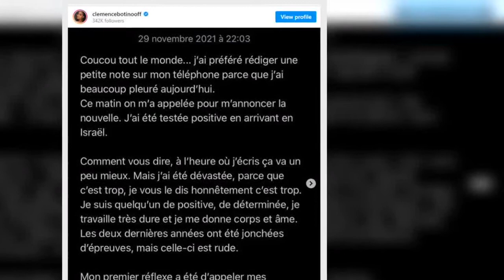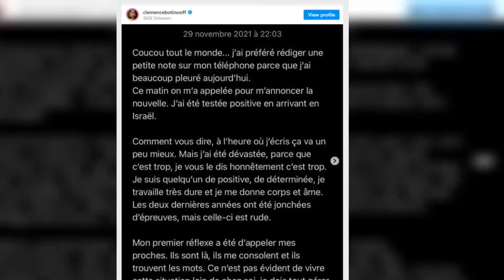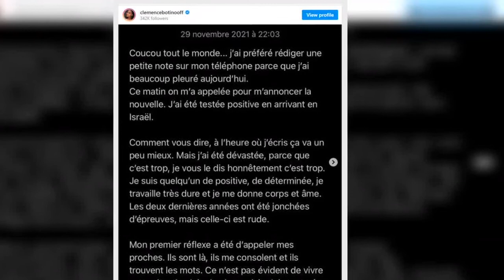Clémence Botino dévastée sa participation à Miss Univers en d@nger Sylvie Tellier s'exprime